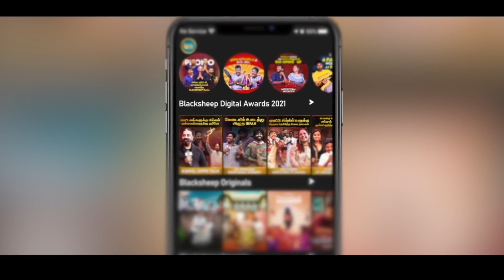Raja Ganapathy & Allen Preetham's Magical Performance | Blacksheep Digital Awards 2021